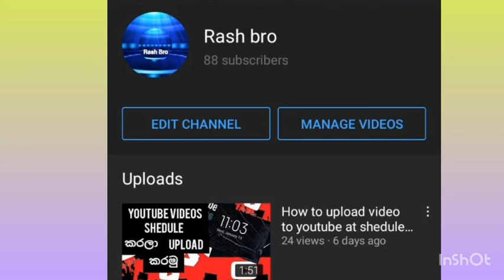Subscribe Rashbro YT(sponsored)